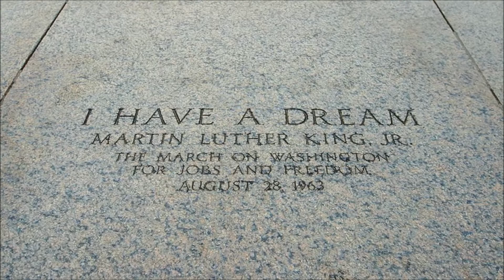Saint Helena School Choir on 2013 Pueri Cantores trip in Washington DC Part 4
Saint Helena School Choir joined other choirs from around world performing I Have a Dream world premiere at the Thomas Jefferson Memorial on July 5th, 2013.

I Have a Dream is a song from musical YES! The Musical. Lyrics & Music by Earl Wilson, Jr. This choral version is arranged & orchestrated by Eugene Gwozdz, and conducted by Lee Gwozdz.